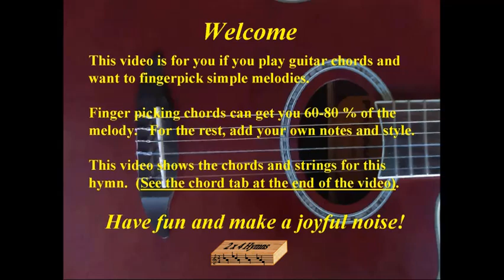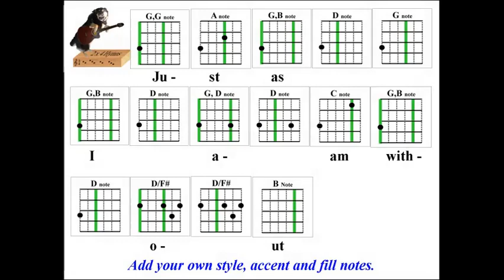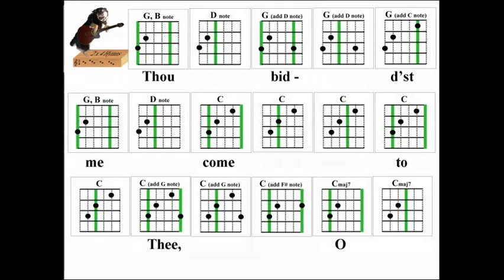2x4 Hymns Just As I Am 108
Learn guitar fingerpicking melody and tab for hymn "Just As I Am"